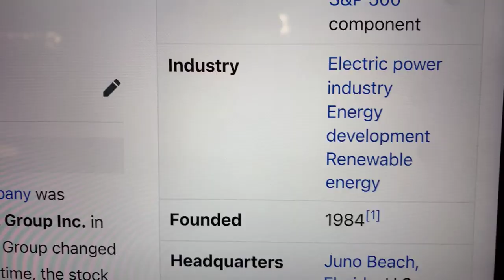🔴 NextEra Energy Inc. NEE Stock Trading Facts 🔴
Coinbase Referral Funded Accounts Up To $300,000 To Day Trade